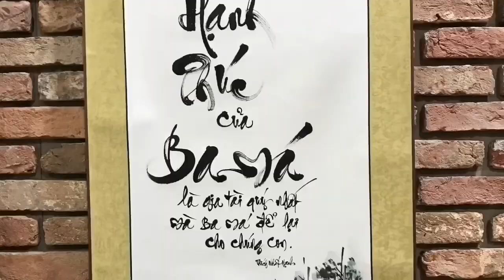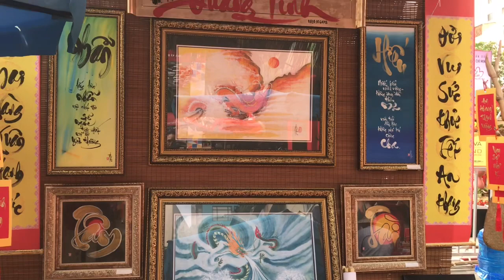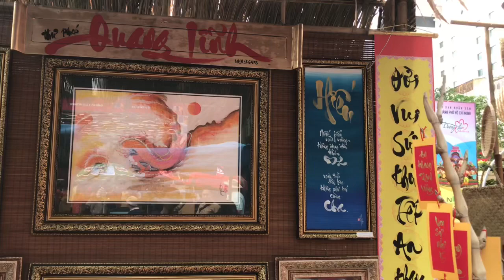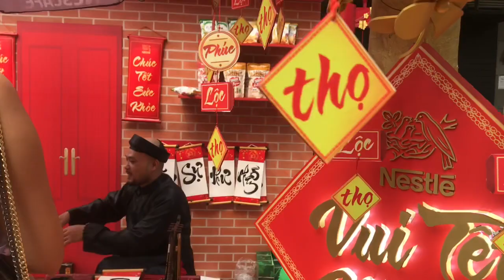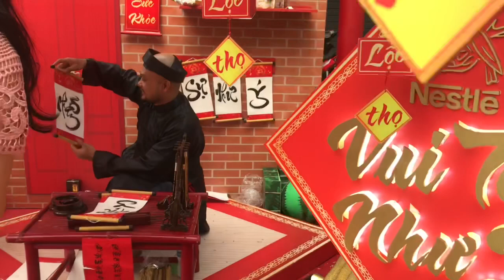Thư pháp Quang Lĩnh tại đường hoa Nguyễn Huệ- lễ hội đường sách Xuân Canh Tý 2020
Các bạn thấy video này giúp ích cho bạn thì có thể ủng hộ Quang Lĩnh qua link trên
Xem bút mực, dụng cụ viết thư pháp tại đây nhé